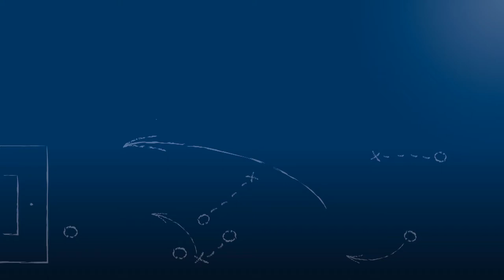Andreas Augenstein - FC Germ. Friedrichstal - zum Meisterschafts-Sieg vs. 1. FC Bruchsal, 27.5.2018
"Auch, wenn es sich abgedroschen anhört: man soll dann aufhören, wenn es am schönsten ist!"

Andreas Augenstein, scheidender Aufstiegstrainer des FC Germania Friedrichstal, im FuPa.tv-Interview zur Begegnung FC Germ. Friedrichstal vs. 1. FC Bruchsal am 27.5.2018, dem 28. Spieltag der Verbandsliga Nordbaden 2017/18.

Mit diesem Sieg machte Friedrichstal die Meisterschaft fest.

Das Interview wird präsentiert von der Select GmbH.